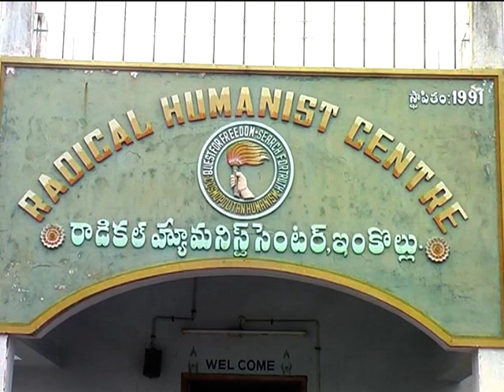A Special interview with Ravipudi Venkatadri by Gumma Veeranna Part -1/6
A Special interview with Legendary Rationalist and Humanist Sri Ravipudi Venkatadri garu by Gumma veeranna on the occation of Rationalist, Humanist study camp at Radical Humanist Centre, Inkollu, Prakasam Dist . The interview conducted for the part of Ph.D  work on '' Rationalist and Humanist Literature - contribution of Sri Ravipudi Venkatadri ''.